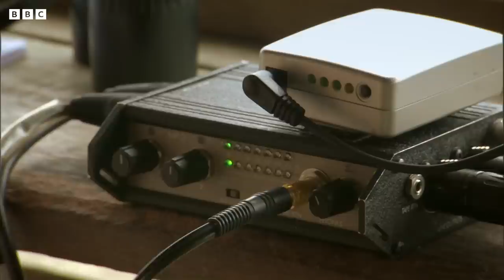Lost Elephant Calf Cries Out For Mother | Natural World: Forest elephants | BBC Earth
From just one call, Andrea Turkalo can hear that a young elephant is separated from its mother. With her sound equipment, she is learning elephant communication and can even recognise certain families' calls.

Natural World Forest Elephants (2010)
The name African elephant conjures up images of a vast savannah, where the elephants mingle with lions, giraffe and gazelle. However, roughly one third of the continent's elephants live in dark, dense rainforest. The forest elephant is a lesser known, and critically endangered cousin of the African elephant and inhabits the dark rainforests of Africa. As Natural World looks deep inside the hidden world of the forest elephant, could the new research tell us what this critically endangered species needs in order to survive?